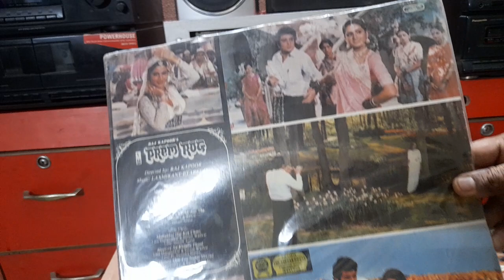Song from film prem Rog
a song from film prem rog, bhanware ne khilaya phool. by Suresh wadekar and lata Mangeshkar lp record by Hmv